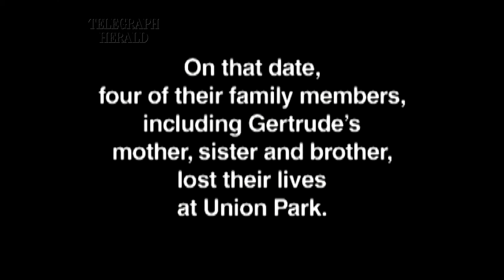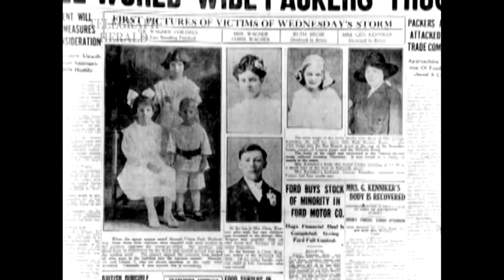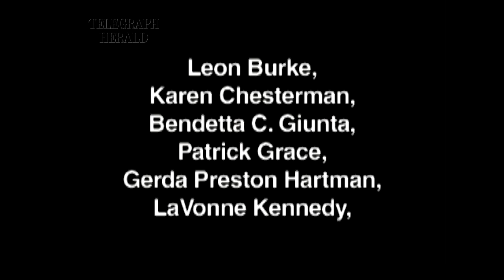Flood survivors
A 1993 interview with Union Park flood survivors Zeno Tranel, Margaret Funk and Gertrude Jackoniski.